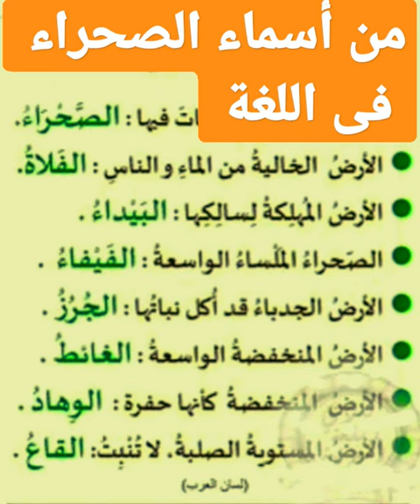من معجم لسان العرب | ما أسماء الصحراء فى اللغة العربية ؟ ما الفرق بين الصحراء والفيفاء ؟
فيديوهات موازنات نحوية ثانوية عامة Is.gd/DjEAyPرابط قائمة فيديوهات حل تطبيقات كتاب الأضواء ثانوية عامة Is.gd/tOhyqVرابط فيديوهات الصف الاول الإعدادى فصل دراسى ثانى Is.gd/qQZs5iرابط فيديوهات الصف الثانى الإعدادى فصل دراسى ثانى Is.gd/NuOvsgرابط فيديوهات الصف الثالث الإعدادى فصل دراسى ثانى Is.gd/djCOQEرابط فيديوهات مسرحيات منهجية Is.gd/BoDrdvرابط فيديوهات لإعرابات مشهورةIs.gd/Tzfzaiرابط فيديوهات الفروق اللغوية لابى هلال العسكرى Is.gd/IIEHbTرابط فيديوهات تعلم النحو من الالف إلى الياء Is.gd/jVOKW2رابط فيديوهات القرآن الكريم وابتهالات دينيةIs.gd/gWcEUNرابط فيديوهات عامة لكل المراحل Is.gd/kWR9Myرابط فيديوهات الأدب والشعر العربى Is.gd/KYhLGIرابط فيديوهات قصائد وأشعار فى مدح رسول الله Is.gd/JzKZWnرابط فيديوهات أسماء ومعانى Is.gd/lgTcghرابط فيديوهات رمضانيات جميلة Is.gd/1wRTOgرابط فيديوهات افريقيا Is.gd/PB9vH9رابط قناتى الأولى عاشق الضاد والنحو إعدادى وثانوى قناتى روعة الضاد والنحو اشتراكك فيهما لايك وشير 👍👍👍 ومتنساش تشترك في القناة وتفعل الجرس ليصلك كل جديد 👍👍Is.gd/2lIBhH رابط قناتى على التيك توك للاشتراك والمتابعة صفحتى على الفيس بوك صفحة عيش متعة وجمال النحو حسابى على كواى يشرفنى متابعاتكم